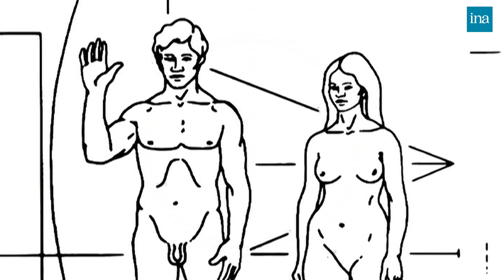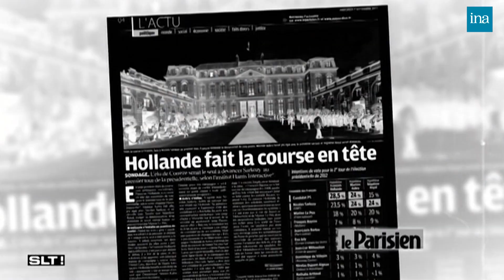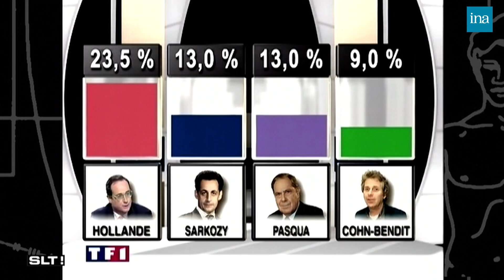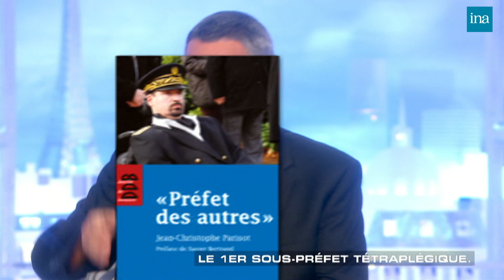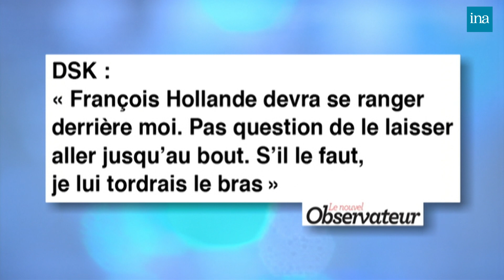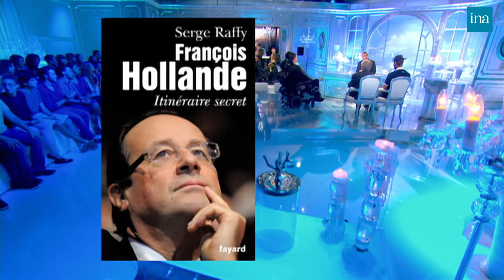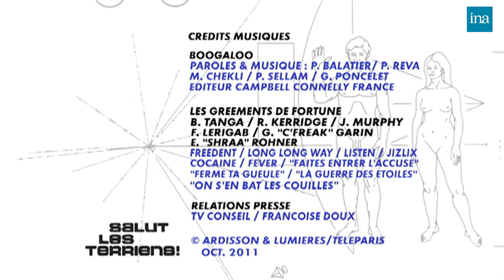Salut Les Terriens ! de Thierry Ardisson avec La Fouine ... | INA Arditube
L'invité principal de l'émission est Jean PEYRELEVADE à l'occasion de la sortie de son essai "France, état critique" (Plon), qui évoque la situation financière en France.
Il est rejoint par Benjamin LANCAR, président des jeunes populaires, et le rappeur LA FOUINE à l'occasion de la sortie de son album "La fouine vs Laouni". En fin d'émission, Thierry ARDISSON reçoit Z.
Jean Christophe PARISOT à l'occasion de la sortie de son essai "Préfet des autres" (Desclée de Brouwer).